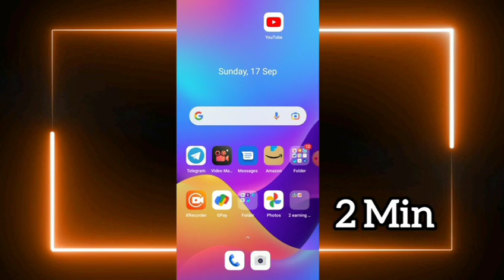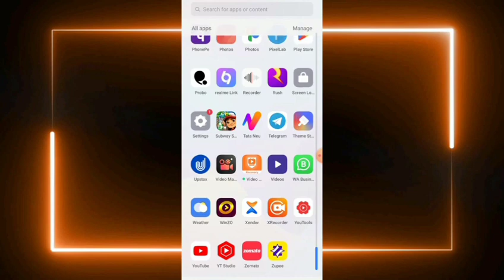winzo download link in description || discussion winzo link se download karo 550 rupees ka bonus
winzo refral code || discussion winzo link se download karo 550 rupees ka bonus milega

              ♥️♥️winzo app link downloaded karo 550 rupees ka bonus milega ♥️♥️

  Hey there! Join me on India's #1 gaming app, WinZO!

Here's what's waiting for you:

1️⃣ Grab a cool ₹550 Joining Bonus for free!
2️⃣ Play Ludo, Carrom, and 100+ awesome games.
3️⃣ Get 100% cashback on your first deposit.